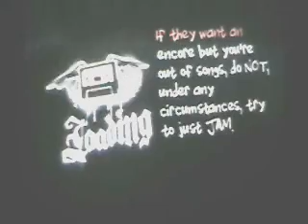Sweet Child O' Mine ~ 273k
Very nice run that I had here. Personal best I think, and I would love any constructive critisism/comments.

Sweet Child O' Mine ~ PS2 ~ GH2 ~ 5* ~ 273k